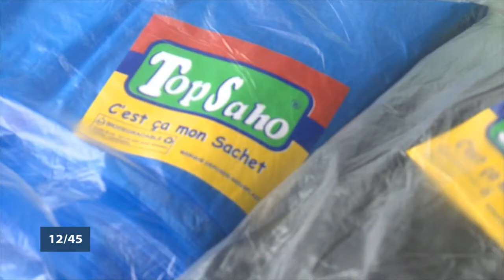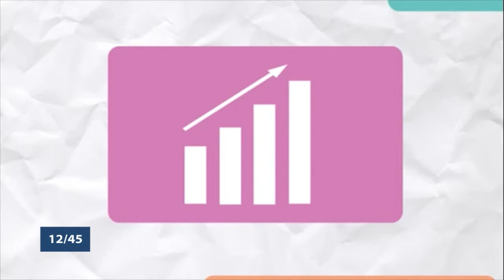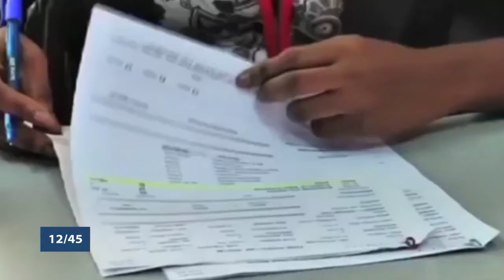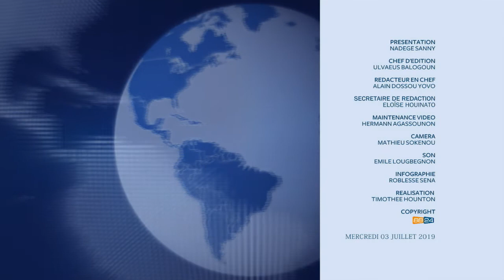Le 12 45 du mercredi 3 juillet 2019 avec Nadège SANNY